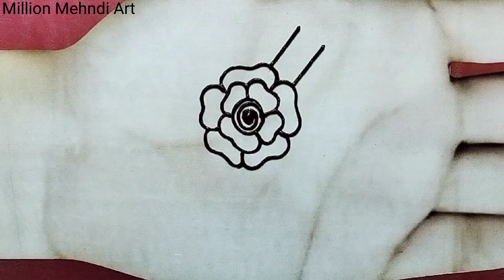"K" letter mehndi tattoo | Simple "K" Alphabet mehndi design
Whether you're a beginner or an experienced mehndi enthusiast, our tutorials will guide you step-by-step to create stunning henna patterns that will leave everyone in awe.

Our expert artists will demonstrate various techniques, tips, and tricks to help you master the art of mehndi. From basic floral designs to intricate motifs, we have something for everyone. We believe that mehndi is not just a form of body art but also a way to express creativity and celebrate traditions.

Join us on this journey as we explore different styles, inspirations, and cultural influences that contribute to the world of Mehndi. We will also share useful information about the best henna cones, ingredients, and aftercare to ensure a long-lasting and vibrant result.

Whether you're preparing for a special occasion or festival, or simply want to adorn your hands with a touch of elegance, our channel is your go-to destination for all things mehndi. So, grab your henna cone, get inspired, and let's create some mesmerizing designs together!